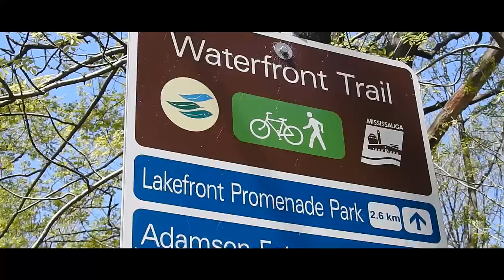The Beauty That Was Today - Marie Curtis Park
Here's a short video highlighting the beauty that was today - at Marie Curtis Park in Mississauga ON.  Enjoy!